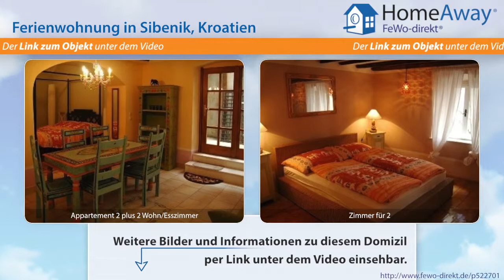Dalmatien: Ferienwohnung direkt in der autofreien Altstadt von Sibenik und - FeWo-direkt.de Video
Ferienwohnung in Dalmatien Kroatien für 4 Personen :
Mit seinen zahlreichen Kirchen, Klöstern und fast komplett erhaltenen Stadtmauern steht Sibenik unter UNESCO Weltkulturerbe. Der sehenswerte Dom am Hauptplatz hat die gleichen Architekten und Erbauer wie der berühmte Dom in Florenz. Die liebliche kleine, autofreie Altstadt eignet sich hervorragend für Restaurant, Kaffee und Shopping. Die Stadt ist umgeben von 3 Naturschutzgebieten. Der größte...